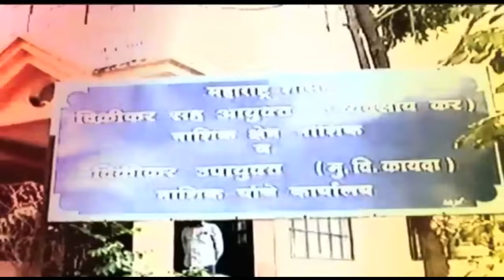24 Taas Superfast | 24 तास सुपरफास्ट | दुपारी 3.30 वाजता | Part 02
24 Taas Superfast | 24 तास सुपरफास्ट | दुपारी 3.30 वाजता | Part 02